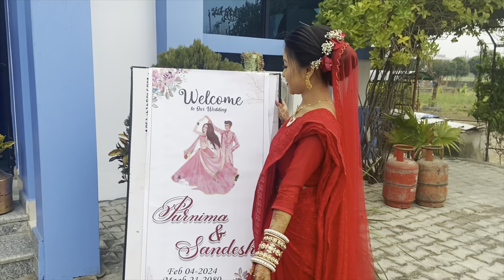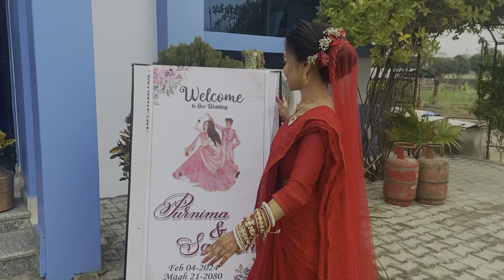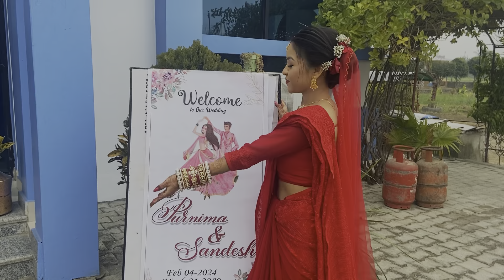MY SISTER WEDDING VLOG || BRIDE PERFORM BEAUTIFUL DANCE || PURNIMA WEDS SANDESH